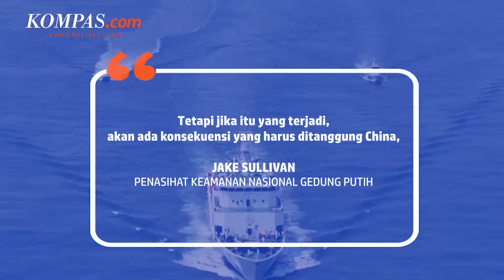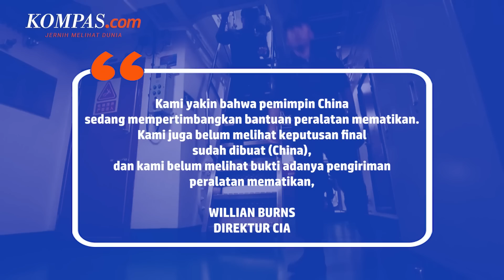AS Ancam Jatuhkan Konsekuensi untuk China jika Terbukti Bantu Rusia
KOMPAS.com - Penasihat Keamanan Nasional Gedung Putih Jake Sullivan pada Minggu mengatakan akan ada konsekuensi serius jika China mengirim senjata ke Rusia untuk perang di Ukraina.

Pada sebuah wawancara, Sullivan mengatakan bahwa keputusan membantu Rusia termasuk dalam aspek memberikan bantuan militer, ada di tangan Beijing sendiri, termasuk risiko yang akan ditanggung.

Sementara itu, pejabat AS dilaporkan juga telah memperingatkan pejabat China dalam forum tertutup tentang akibat yang akan ditanggung jika mengirimkan senjata ke Rusia.

Penulis Naskah: Hanindiya Dwi Lestari
Narator: Hanindiya Dwi Lestari
Video Editor: Armitha Sathi Devi
Produser: Naufal Noorosa Ragadini